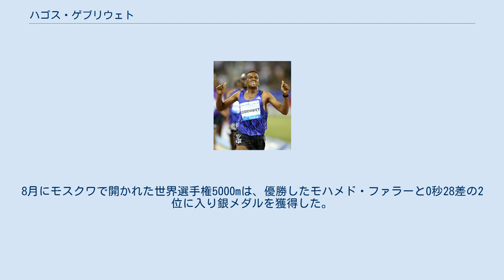ハゴス・ゲブリウェト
ハゴス・ゲブリウェト（Hagos Gebrhiwet Berhe, 1994年5月11日 - ）は、エチオピア出身の陸上選手。
男子トラック長距離5000mのジュニア世界記録保持者。
ティグレ州出身。
 ハゴスは2011年のエチオピア選手権5000mで6位に入った。
同年7月にリールで開かれた世界ユース選手権の3000mで7分45秒11を記録し5位入賞の成績を残した。
2012年7月6日に行われたダイヤモンドリーグパリ大会5000mで、優勝したエチオピアのデジェン・ゲブレメスケルに続いて2位に入り、12分47秒53のジュニア世界新記録を樹立、世界歴代7位に入る記録であった。
同年8月に出場したロンドンオリンピックの5000mは13分49秒59の記録で11位となり入賞することはできなかった。
 2013年、2月2日にボストンで行われた室内競技会の3000mで7分32秒87のジュニア世界新記録を樹立。
3月にビドゴシチで開かれた世界クロスカントリー選手権シニア8㎞で優勝を飾る。
8月にモスクワで開かれた世界選手権5000mは、優勝したモハメド・ファラーと0秒28差の2位に入り銀メダルを獲得した。